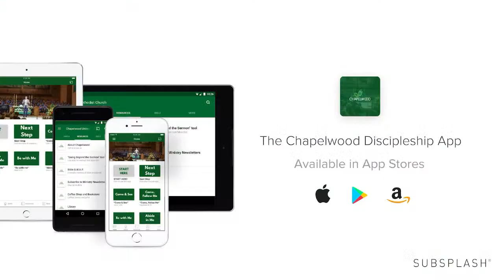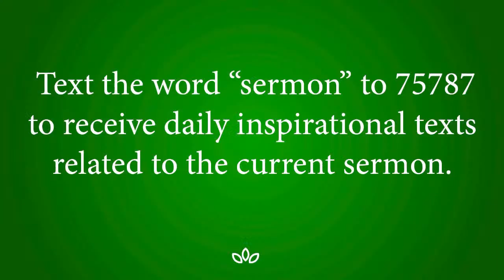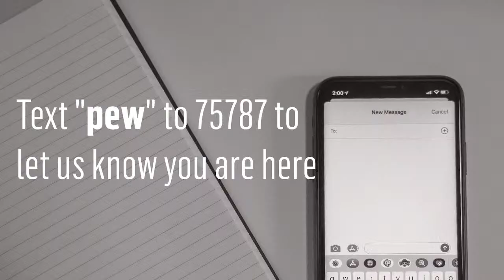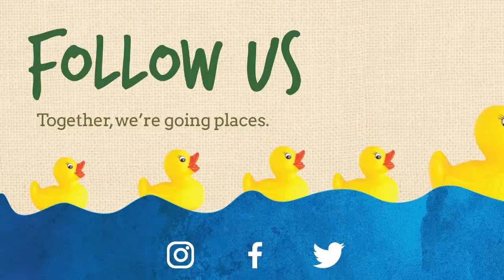Organ and Harp Recital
Dr. Joanna Whitsett, organ
Grace Tice, oboe

Chapelwood United Methodist Church in Houston, Texas

Cameron Cody, James Kelly, and Mark Lowry in concert.

@cameroncodymusic on Facebook and Instagram